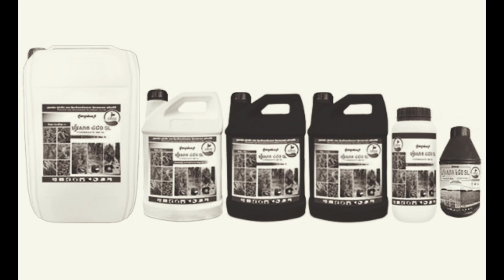ខ្មោចនាងរឹត (ចែករំលែកខ្មោចពិត អមនុស្ស) រន្ធត់ គួរអោយខ្លាច បានមើលហើយហាមខ្លាច (Nai official)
ខ្មោចបងរឹត (ចែករំលែកខ្មោចពិត អមនុស្ស) រន្ធត់ គួរអោយខ្លាច បានមើលហើយហាមខ្លាច (Nai official) ខ្មោចបងរឹតសម្លាប់ខ្លួនដោយសារផឹកថ្នាំពល លងសាហាវ ធ្វើអោយអ្នកភូមិនៅទីនោះមិនហាមឆ្លងកាត់ផ្លូវមុខផ្ទះគាត់